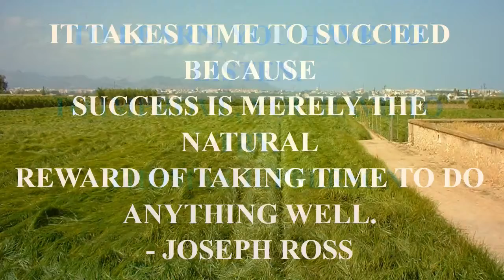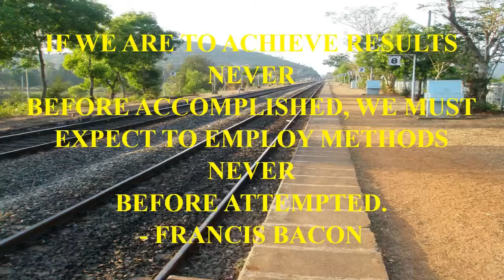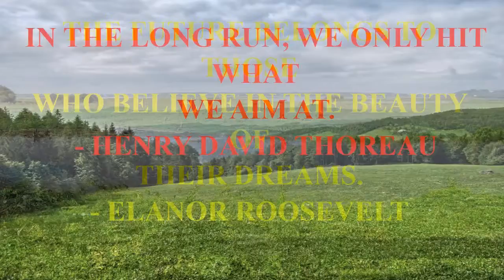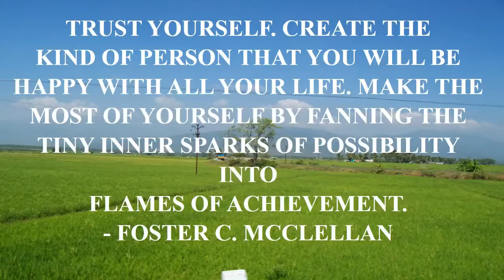harry potter movie quotes.mp4